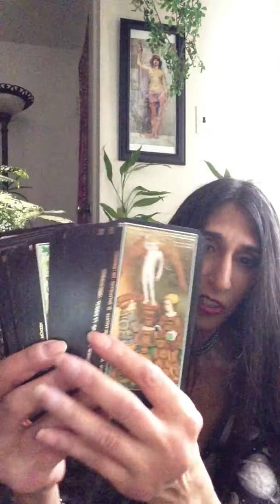VR: Two of Owls ~ 6 Tarot Questions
Questions:
What is your preferred method of shuffling tarot cards?

How many different people would you say you've read for? Would you say less than 50, 50 to 100, 100 to 200, or more than 200 different people?

Would you consider tarot to be a casual hobby, passion, or is it your profession?

If you were to make your own tarot/oracle deck what would it look like? Such as a theme, color scheme, influences, etc. If you have already made your own deck, describe the creative process behind it and how it came to be.

Choose one: Marseille, Waite-Smith, Thoth, or Lenormand?

Recall your first time using Tarot.